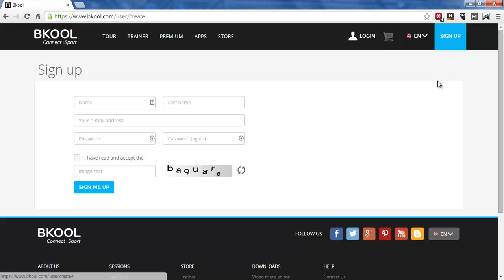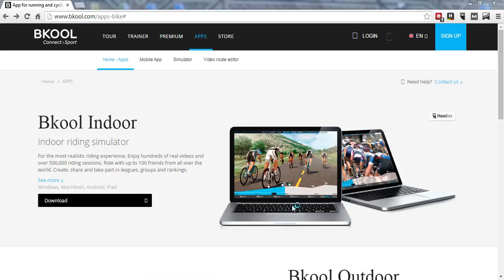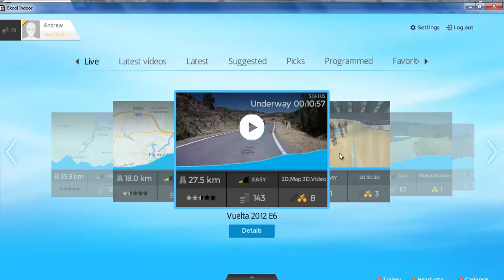How to setup the Bkool Simulator Software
This video shows how to download, install, and run the Bkool simulator software.